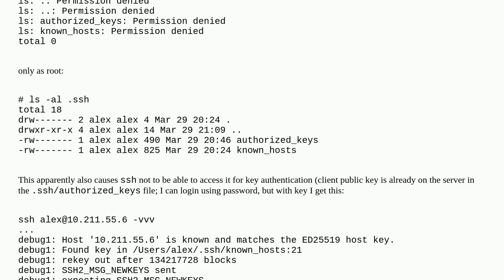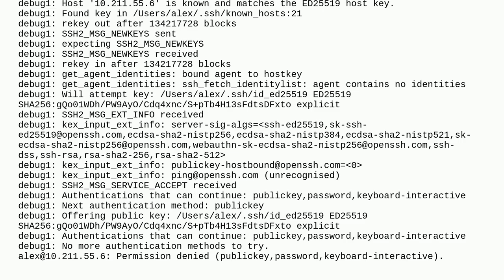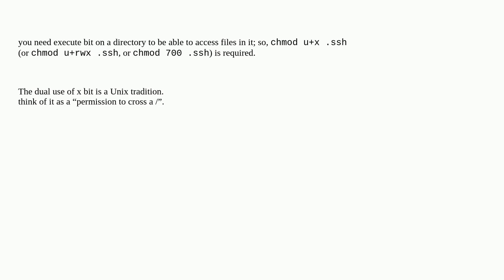FreeBSD user has no permission on .ssh directory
A special thanks goes out to the community

  unix freebsd ssh